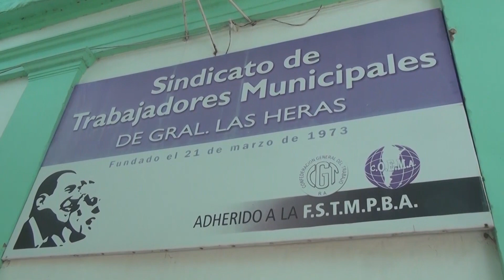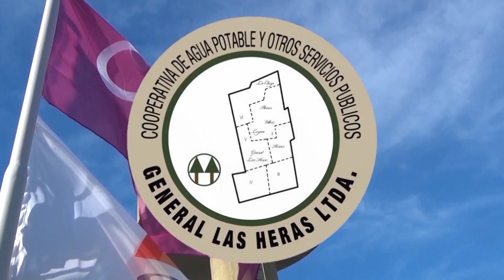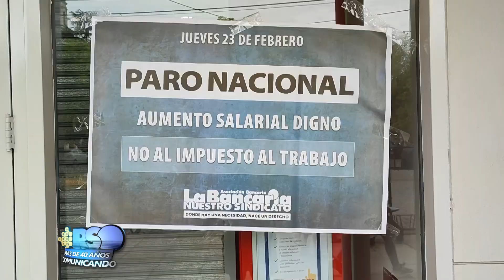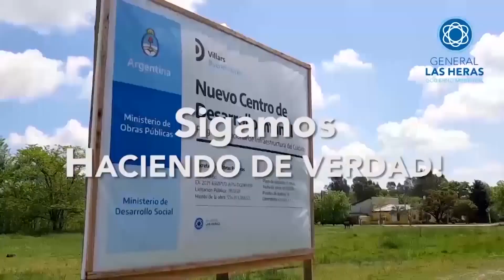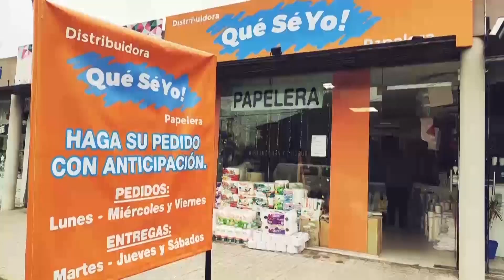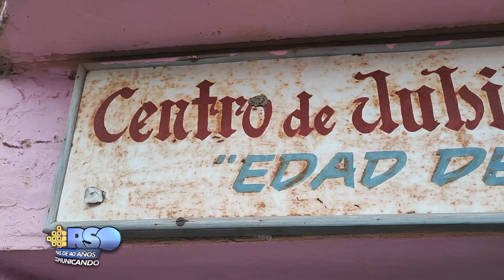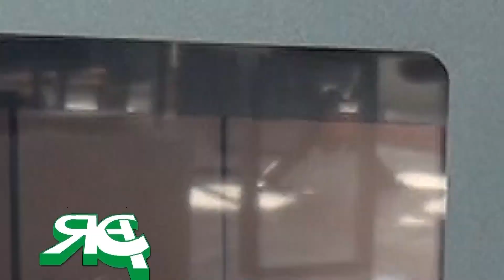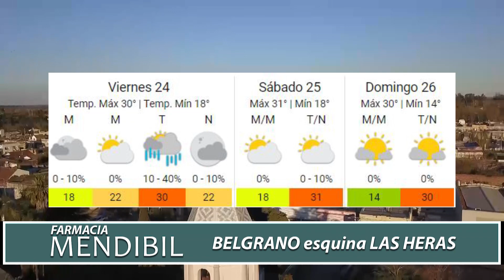NOTICIERO DEL JUEVES 23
Anoche, en el Noticiero de General Las Heras dialogamos con Silvio Soldán, presentador del Carnaval Tanguero.

También compartimos los festejos por los 30 años del Centro de Jubilados y Pensionados "Edad de Oro" de la localidad de Villars.

En el Carnaval tanguero dialogamos con Néstor Rolán y lo escuchamos cantar.

También te contamos algunos detalles del paro bancario.